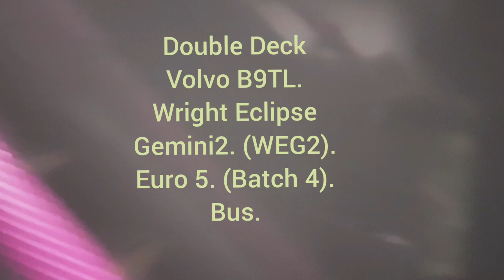SG5134C. WEG2 (Batch 4). DD Bus. SG❤BUS.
- Bus Registration Plate: SG5134C.
- Bus Manufacturer: Volvo.
- Emission Standard: Euro 5.
- Production Batch Double Deck Bus.
- Land Transport Authority. (LTA) Bus Contracting Model. (BCM).

- Ride Onboard SBS Transit Double Deck Volvo B9TL Wright Eclipse Gemini2. (WEG2). (Batch 4) Bus On SBS Transit Bus Service 807 From Yishun Ave 5 - Blk 701. (Bus Stop). To Yishun Ring Rd - Blk 356. (Bus Stop).

- SBS Transit Bus Service 807 Route: Yishun Ctrl - Yishun Temporary Bus Interchange. Towards Yishun St 71 - Yishun Sec Sch. (Loop).

- Bus Operator: SBS Transit Bus Ltd.
- SBS Transit Bus Depot: Seletar Bus Depot. (SEDEP).
- SBS Transit Bus Service: SEDEP Service 807.
- SBS Transit Permanent Bus Service: SEDEP Service 807.
- LTA BCM Bus Package: Seletar. (SBS Transit).

- Date & Time Filmed: Tuesday. 26 March 2019. @ 22:53 PM.